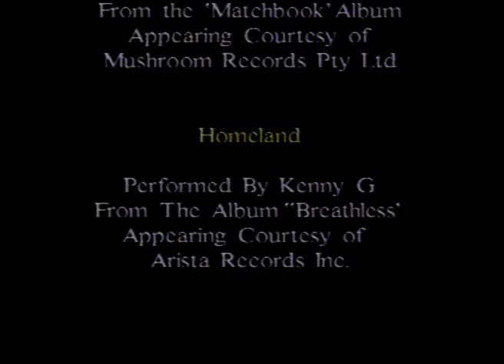Galston High School Debutante Ball 1993